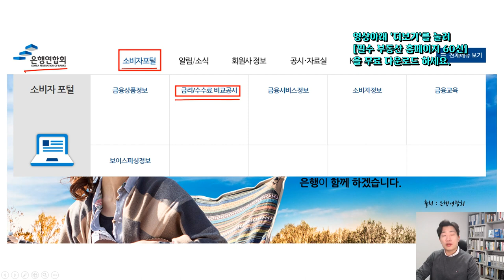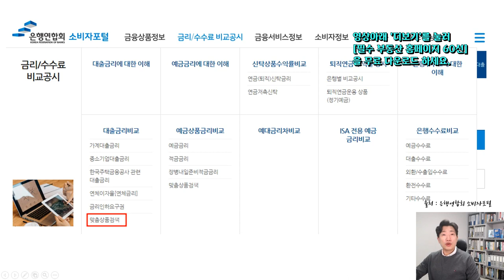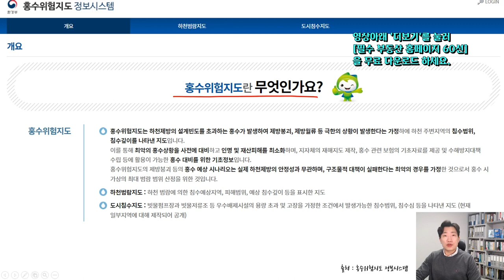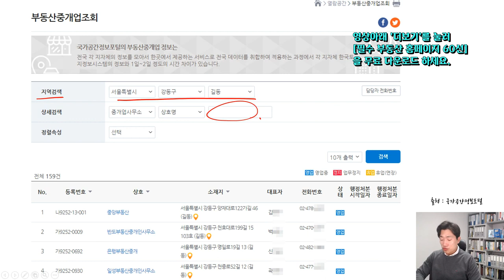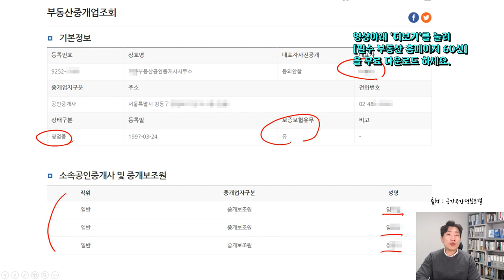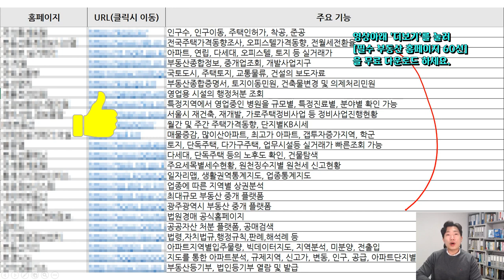부동산사이트 무료나눔(노후도,학군,상가,대출금리,홍수위험 등)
부동산 투자 혹은 매입시 사전조사는 필수적입니다. 사전조사에 도움되는 여러 부동산사이트 바로가기와 설명이 있는 파일을 무료나눔합니다. 준비하다보니 50개에서 60개로 늘었습니다. 다운받아서 잘 활용해보세요.^^
[부동산 사전조사 홈페이지 60선]

00:00 재개발 판단을 위한 노후도 확인방법
01:38 관심지역 학원개수 확인방법
02:04 관심지역 상가개수 확인방법
02:35 65세이상 1인가구,노령화지수,인구 변화
03:11 주택담보대출금리 은행별로 알아보는 법
04:09 전세자금대출 은행별로 알아보는 법
04:42 철도정보 알아내는 방법
05:09 홍수,침수위험,하천범람위험이 있는곳 미리 알아내는 방법
06:12 등록된 공인중개업소 적법영업여부, 직원확인방법

12년간 쌓아온 경매관련 이론과 노하우를 8시간으로 압축하였습니다.
기존 1606명이 수강했고 많은 분들이 만족했던 경매정규강의에서 22년 11월 최신개정판 으로ppt 100여 페이지가 추가되었고, (총438페이지) 강의시간은 1시간 25분 분량이 늘어났습니다.